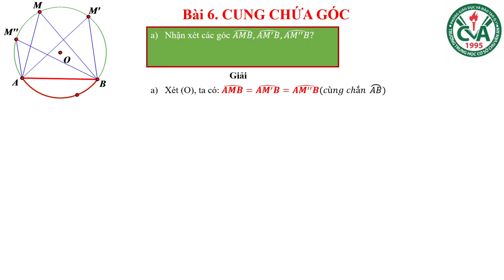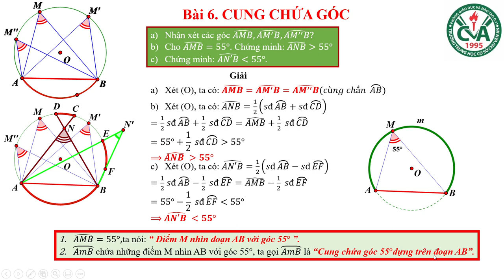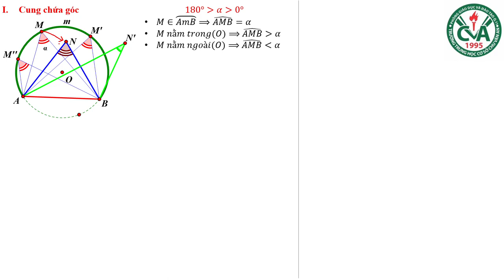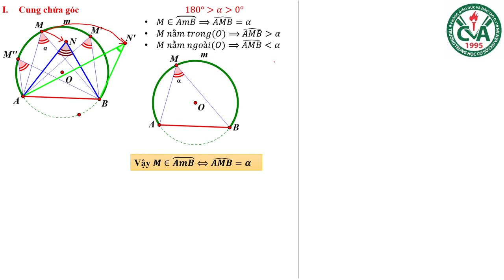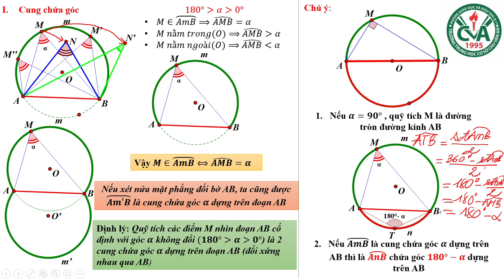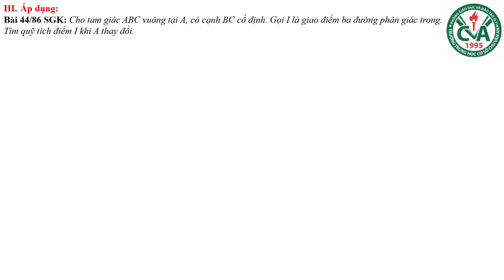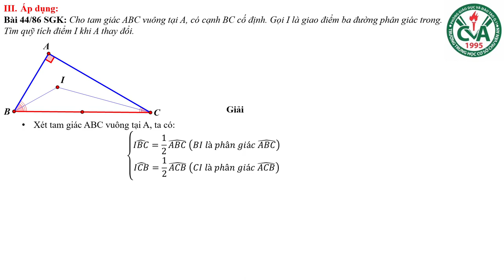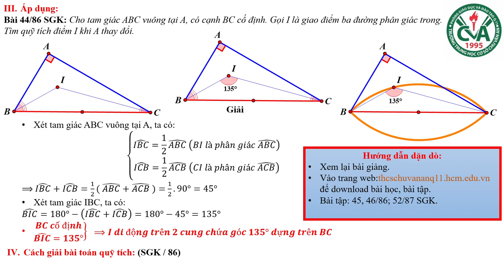HÌNH HỌC 9 (Tuần 5 / HK2) - Bài 6: CUNG CHỨA GÓC